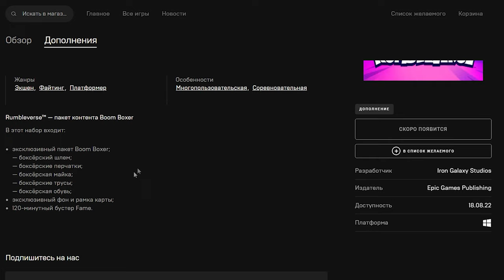Rumbleverse на раздаче ПАк пАк паК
пакет контента Boom Boxer

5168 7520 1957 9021 приват